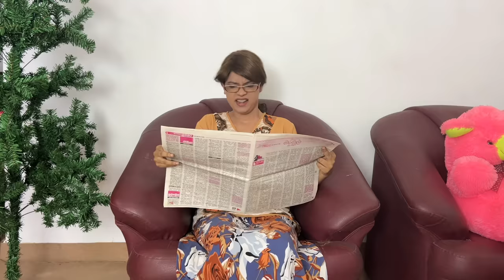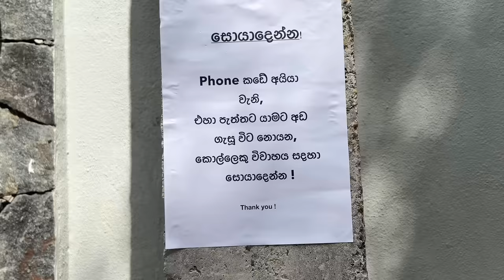Phone කඩේ අයියා | Phone Kade Aiya | Gavi Fernando